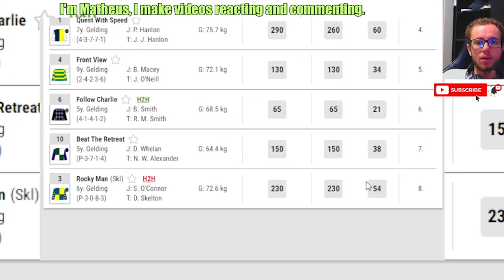Plaisir Des Flos wins at Ayr Apr, 19 2024 Horse Racing RESULTS Bet